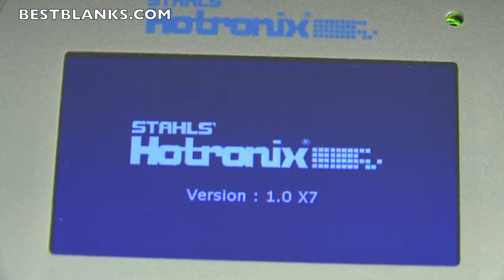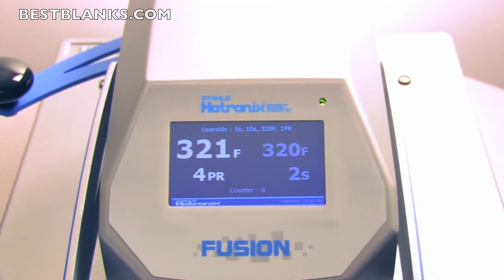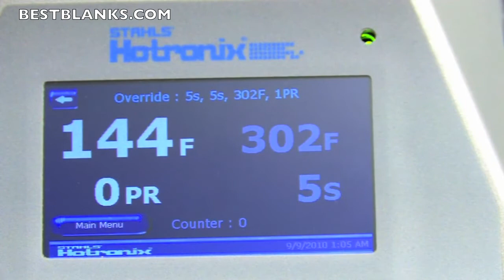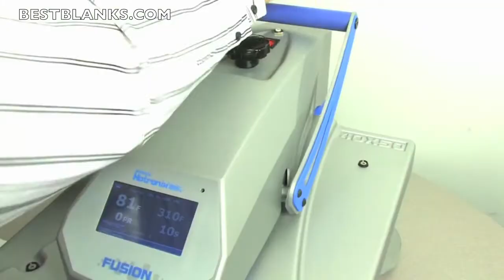See Why The Hotronix Fusion Heat Press Is The Best Choice For You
for more information on Hotronix Fusion Heat Press!

This video highlights the features of the Hotronix Fusion Heat Press.  The Hotronix Fusion has a special cast aluminum frame with 16"x20" Heat Platen and opens with Swing or Draw Motion. It's exclusive touch screen technology includes live digital time, temperature & pressure readout.  This video also shows you how easy it is to install the interchangeable platens.

The Hotronix Fusion Heat Press is a game changer. It can be used as a swing-away press or draw style heat press. It's well built, reliable and commercial quality. Ideal for heat transfer applications for t-shirts, mouse pads and much more!